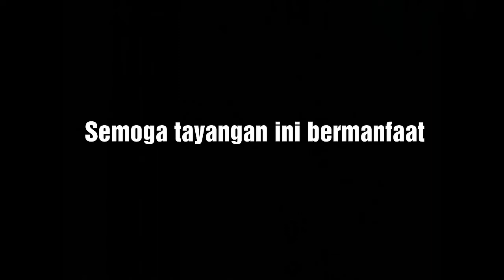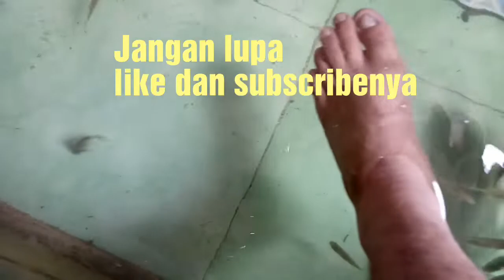MENDING terapi ikan di rumah, ini alasannya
Terapi ikan bermanfaat untuk:
1. Membantu pengelupasan sel kulit mati
2. Membantu menjaga kelembapan kulit
3. Menghaluskan kulit
4. Membaurkan luka
Tapi sebaiknya terapi ikan dilakukan di tempat pribadi mengingat bahayanya bacteri jahat ketika terapo ikan ditempat umum karena berbagai macam orang dengan berbagai penyakit membahayakan diri kita.